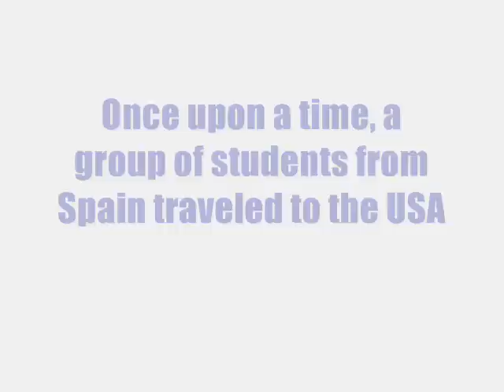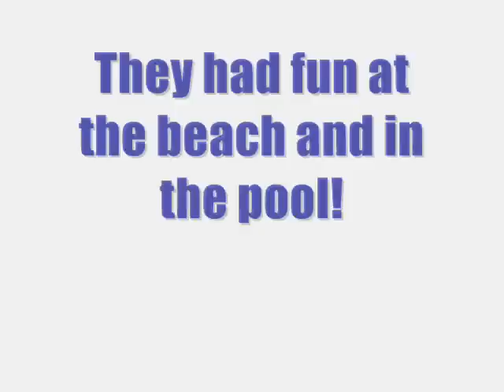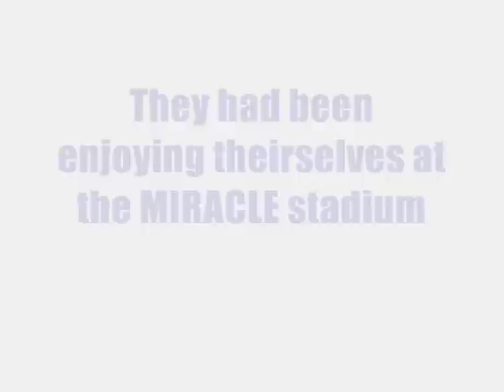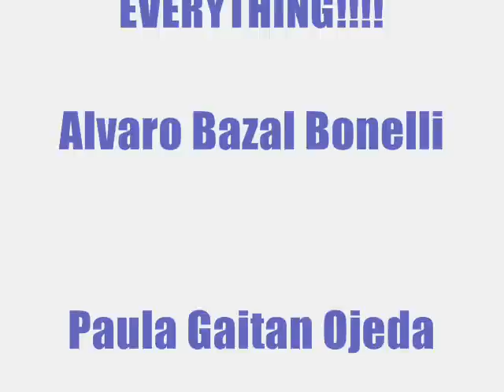ESB541 SPAIN 2011 - Memories from Naples, FL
EF Educational Homestay Program
ESB541 Spain
June 30 - July 27, 2011
Naples, Florida

Produced by: Paula Gaitan Ojeda & Alvaro Bazal Bonelli